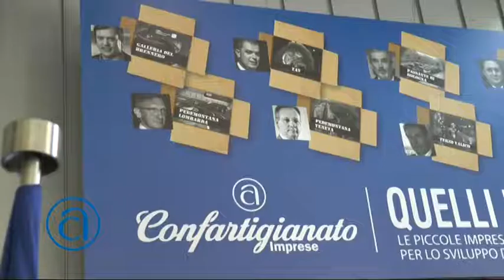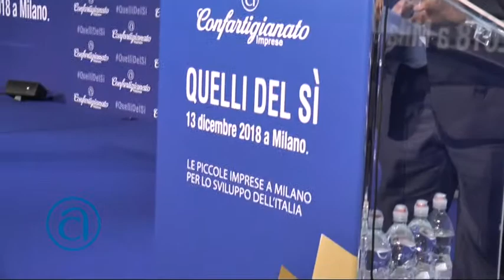Mondo Artigiano - Puntata del 19 dicembre 2018